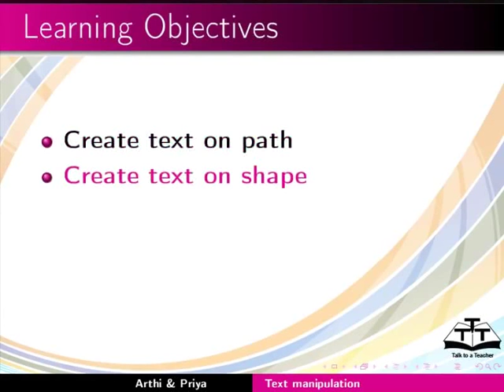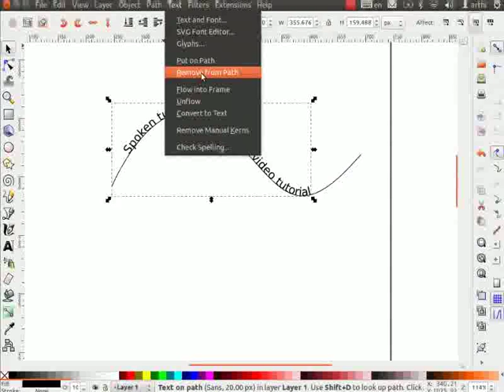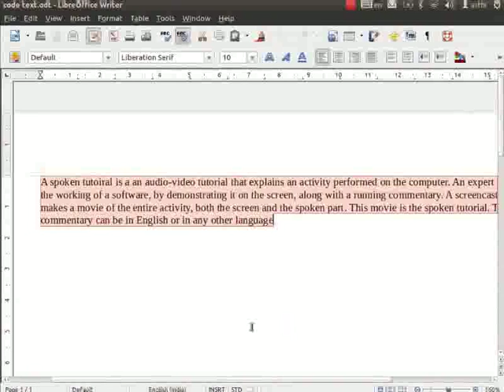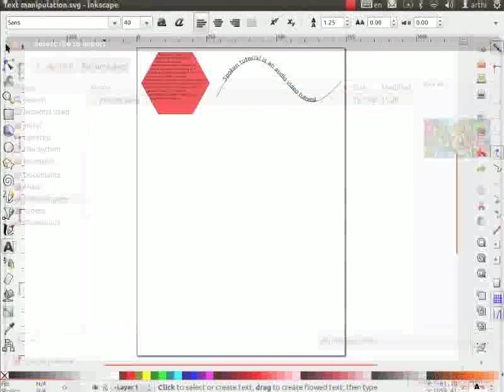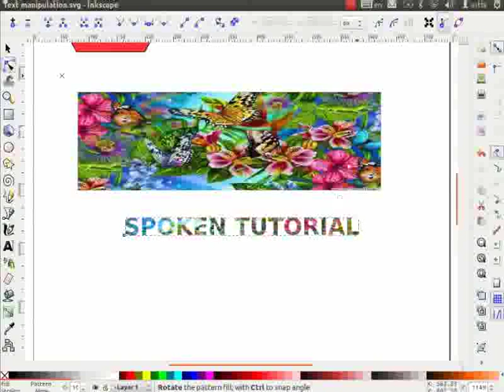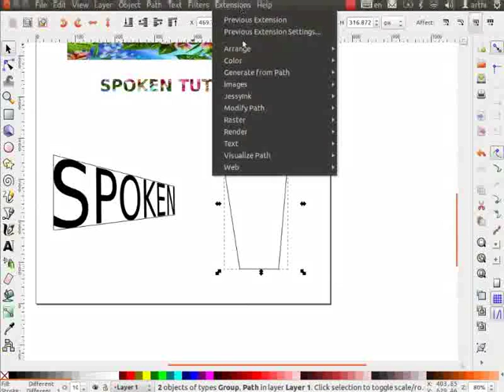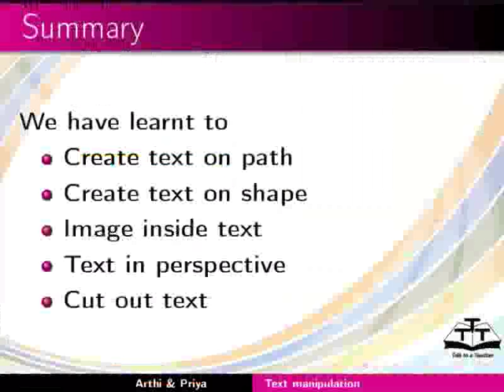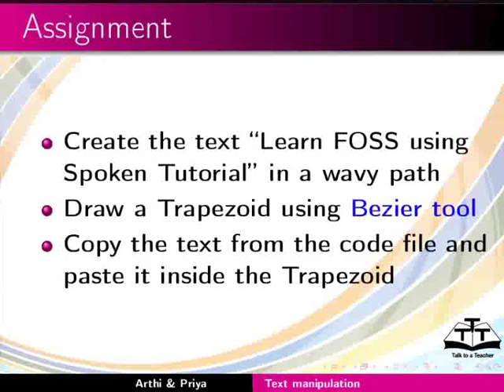Text Manipulation - Nepali